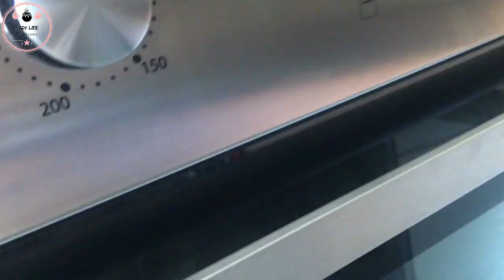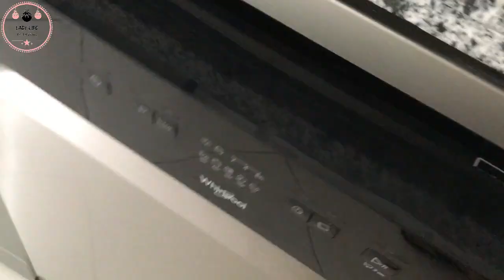تنظيف عميق للمطبخ بدون تعب أو مجهود ونصائح للحفاظ عليه Kitchen Cleaning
Instagram : Lady Life By Loubna
Montage : Filmora